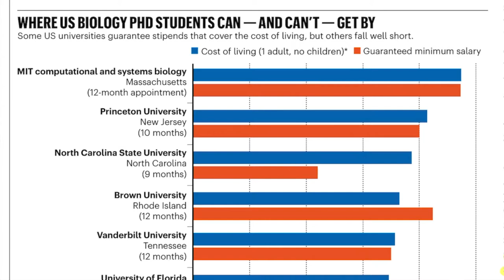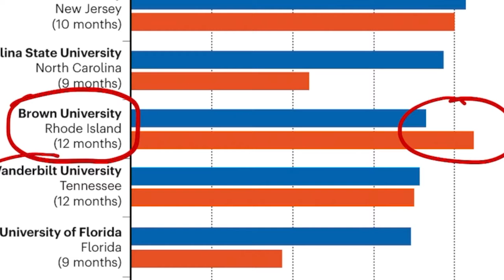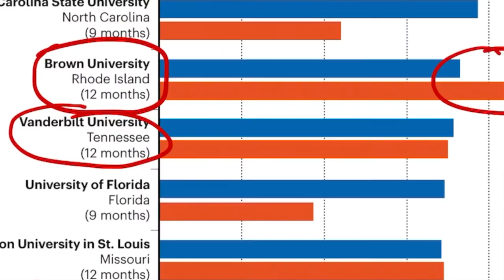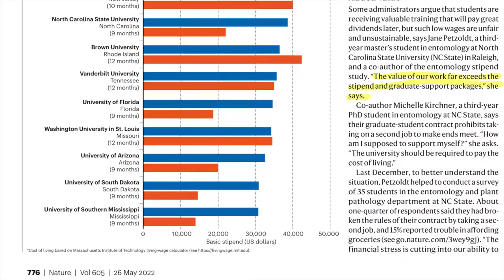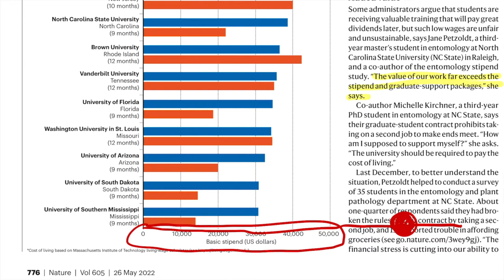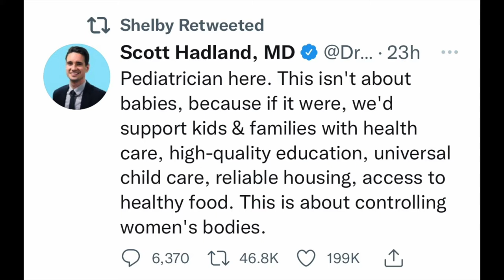MENTAL HEALTH IN GRAD SCHOOL PART 2 | Paying us a living wage is the best mental health intervention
🧬 Hi! I am Adri Cortee, I am a 4th year Biomedical Sciences PhD student at Vanderbilt University. In this video, I discuss the mental health situation at Vandy and some literature that shows that Biology PhDs are mostly paid under the living wage. I also discuss some literature that shows correlations between poverty and bad mental health. I end with saying that universities should prioritize raising our wages as the most effective mental health intervention.

                                          🧬Literature in the video🧬

🧬Suicides at Vanderbilt highlight demand for mental health services

🧬PhD students face cash crisis with wages that don’t cover living costs

🧬Brown University Graduate Workers Win Union Contract in First for Ivy League

🧬Evidence for a mental health crisis in graduate education

🧬How to Improve Mental Health in America: Raise the Minimum Wage
      🧬The Association Between Income and Distress, Mental Disorders, and Suicidal Ideation and Attempts: Findings From the Collaborative Psychiatric Epidemiology Surveys
    🧬The Oregon Experiment — Effects of Medicaid on Clinical Outcomes

🧬How Raising the Minimum Wage Can Be a Win for Mental Health
      🧬Effects of increased minimum wages by unemployment rate on suicide in the USA
       🧬Financial Strain and Suicide Attempts in a Nationally Representative Sample of US Adults

Chapters
00:00 Beginning + summary of part 1
01:22 Trigger warning
01:36 Situation at Vanderbilt
04:17 Biology PhD stipends in America, too low?
09:50 Is there a correlation between being low income and having bad mental health?
14:03 Roe v. Wade situation + end of video